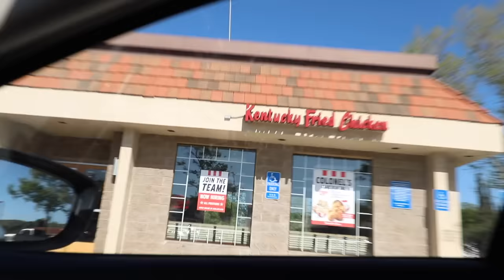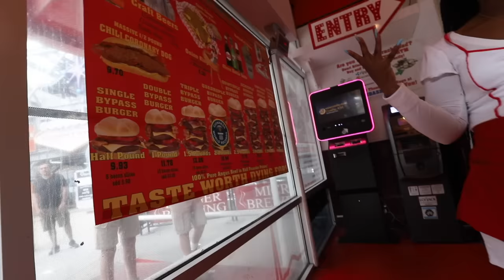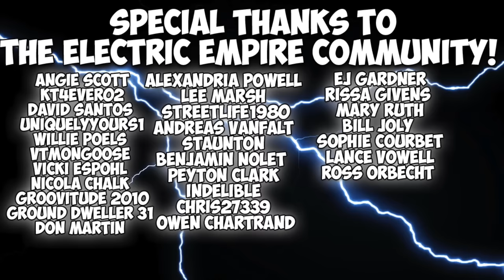I ATE THE MOST UNHEALTHY BURGER IN AMERICA! (20,000+ CALORIES)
Hey Everyone! Welcome back to another video and a special food challenge!
I got the opportunity to take on the most UNHEALTHY burger in America. The Octuple Bypass Burger ™ at the Heart Attack Grill in Las Vegas, Nevada isn’t a formal food challenge but it is an absolute MONSTER of a burger and a calorie loaded one at that!

With over 8 ½ pound patties, 40 slices of bacon, 20 slices of American cheese and tons of chili, this beast is an absolutely gigantic burger! You have all been requesting this one over and over again, so I wanted to eat it for you all! If you enjoyed the video, be sure to let me know down in the comments below!

Follow Erik TheElectric:
Strava: Erik”TheElectric”Lamkin
GamerTag: ErikTheElectric

11251 Rancho Carmel Dr #503077
San Diego, CA
92150

About Erik TheElectric:

I'm Erik.